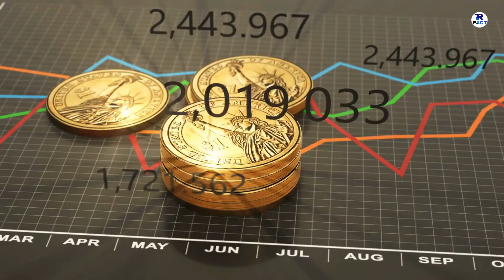SAMOA FACTS IN HINDI || सबसे अलग देश को देखो || SAMOA INFORMATION AND CULTURE || SAMOA DESH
HELLO  GUYS  HOW  R  U  ALL  ,  IN  THIS  VIDEO  IM  TALK  ABOUT  SAMOA.

DONT  FORGET  HIT :

L-I-K-E

S-H-A-R-E

S-U-B-S-C-R-I-B-E